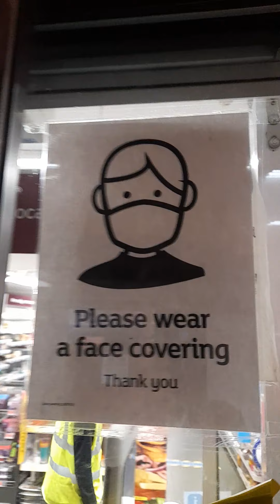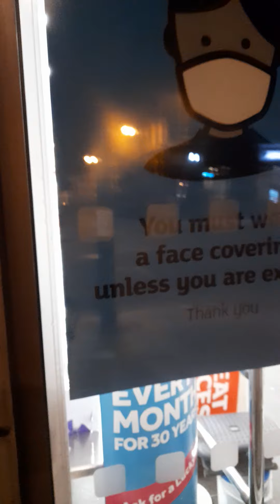saintsburry don't need no regulation, tough sh*t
security guard: im.legally trained i have a first aid certificate